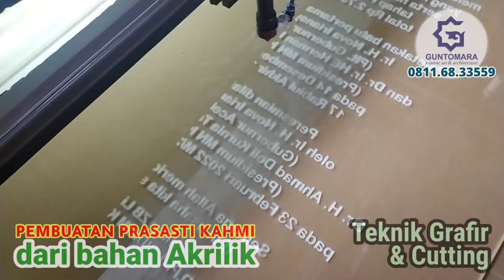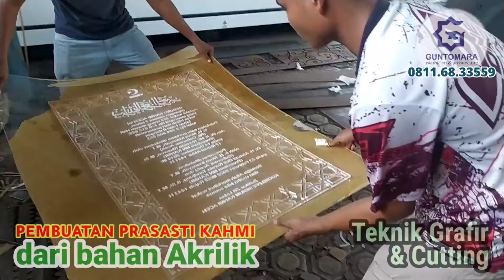PEMBUATAN PRASASTI KAHMI BERBAHAN AKRILIK DENGAN TEKNIK GRAFIR & CUTTING